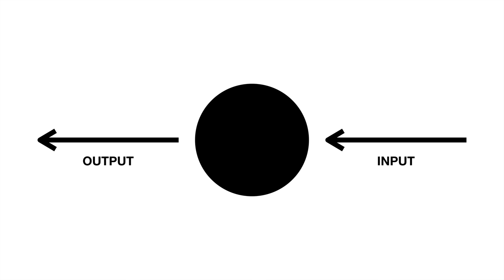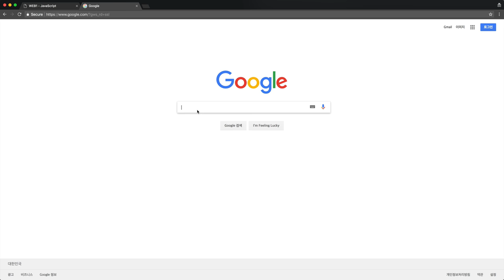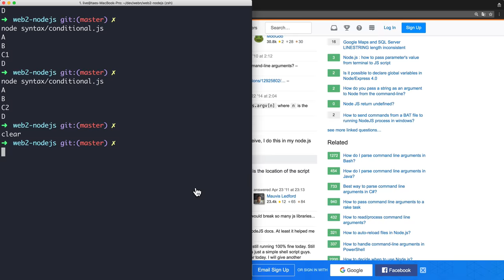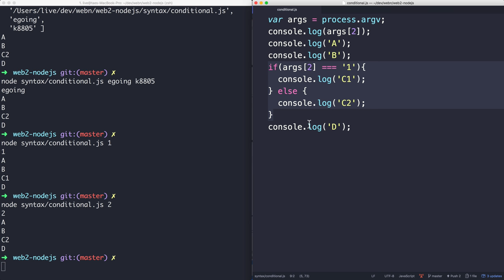Node.js-18.NodeJS-콘솔에서의 입력값